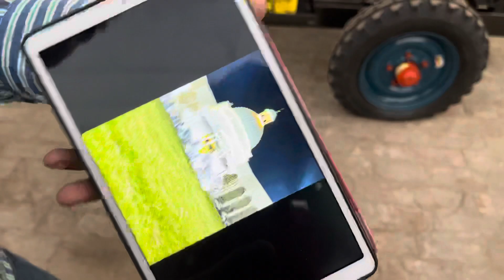82kva Open Generator with Tata 6 cylinders Diesel Engine with Tyre Trolly Delivery KGN Resort Amroha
82kva CHADHA SUNIL  GENERATOR WITH TATA 6 CYLINDERS ENGINE MAKE CHADHA SUNIL BRAND

82kva Open Generator with Tata 6 cylinders Diesel Engine with Tyre Trolly Delivery KGN Resort Amroha

Near Police Station Pipli Road Ladwa Distt-Kurukshetra Haryana India 136132